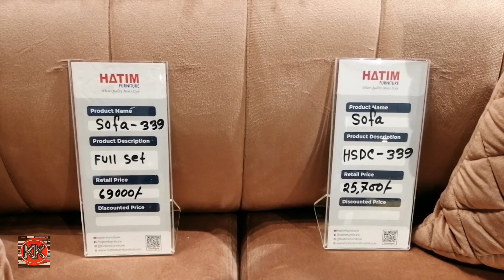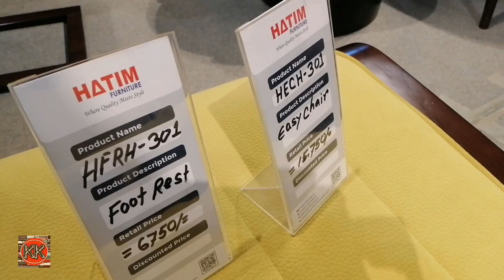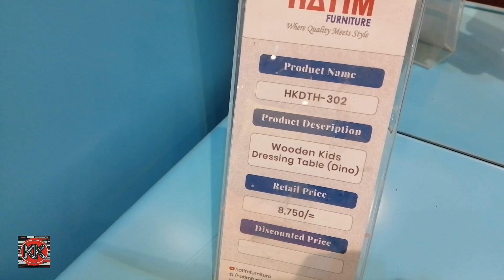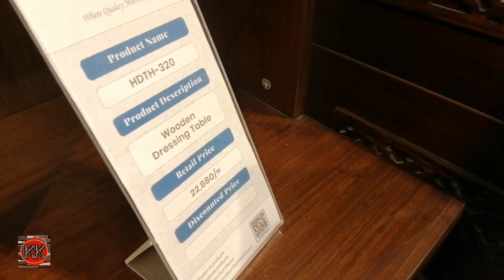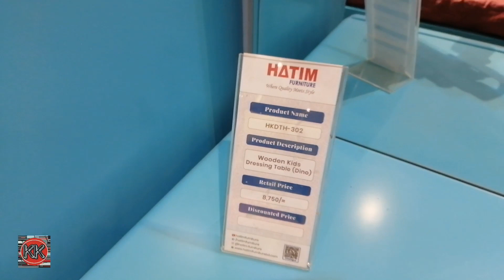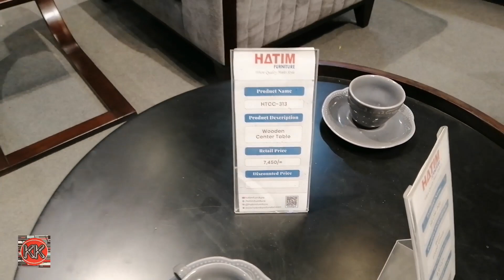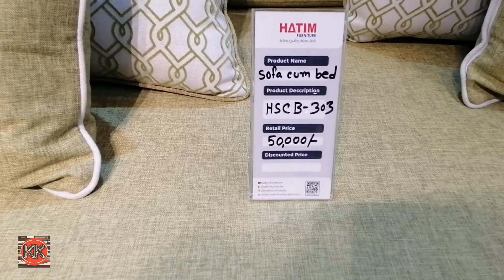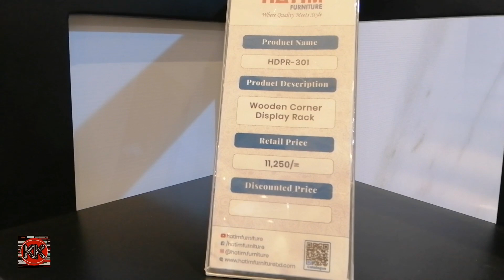Hatim Furniture Price In Bangladesh| হাতিম ফার্নিচার এর নতুন কালেকশন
Hatim furniture price in Bangladesh
আপনার পছন্দের সমস্ত ফার্নিচার সামগ্রী পাওয়া যাবে হাতিম ফার্নিচার শো রুমে।
ঠিকানা
বাণিজ্য মেলা ২০২৩

আপনার পন্যের বিজ্ঞাপন দিতে আমাদের সাথে যোগাযোগ করুন
কোথায় কি- 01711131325 ইমো অথবা হোয়াটসঅ্যাপ নাম্বারে।
ইলেকট্রনিক্স পণ্য
অ্যান্ড্রয়েড টিভি স্মার্ট টিভি ফ্রিজ ওপেন হোম এপ্লাই এসি ফ্যান
ইন্টেরিয়র সামগ্রিক
ওয়ালপেপার ওয়ালমেট ওয়াল টাইলস আর্টিফিশিয়াল গ্রাস উডেন ফ্লোর পিভিসি সিট থ্রিডি বোর্ড লেমিনেট পেপার ফ্লেমিং সিএনসি রাউট কাটিং থাই গ্লাস পেপার ইত্যাদি
ফার্নিচার
কাঠের খাট আলমারি শোকেস সোফা সেট ড্রেসিং টেবিল চেয়ার কর্নার সাইড টেবিল মেট্রোস রেশমা চাদর তোশক কিচেন কেবিনেট রুম কেবিনেট মালয়েশিয়ান প্রসেস উডে এর ফার্নিচার।
পোশাক আশাক
শাড়ি লেহেঙ্গা সুতি কাপড় ছেলে মেয়েদের বিভিন্ন ধরনের ক্যাটালগ পোশাক কারখানায় তৈরি পাইকারি পোশাক সামগ্রী। গার্মেন্টস আইটেম। এক্সপোর্ট কোয়ালিটি প্যান্ট গেঞ্জি হাফ হাতা শার্ট ফুল হাতা শার্ট জুতা স্লিপার জয় নামাজ টুপি নামাজের কার্পেট
বাচ্চাদের আইটেম
পুতুল খেলনা গাড়ি খেলনা পিস্তল লেজার লাইট খেলনা ড্রোন প্রজাপতি পাখা বিমান হেলিকপ্টার
youtube আইটেম
ক্যামেরা মোবাইল গিমবল ক্যামেরা গিমবল মাইক্রোফোন হেডফোন থ্রিডি গ্লাস বোমমাইক কর্ডলেস মাইক্রোফোন ল্যাপটপ কম্পিউটার সফটওয়্যার
সব ধরনের পণ্যের প্রচার করে থাকি আমরা কোথায় কি ইউটিউব চ্যানেল এবং facebook পেজের মাধ্যমে।।

সতর্কীকরণ!
কোথায় কি- ইউটিউব চ্যানেল শুধুমাত্র আপনার প্রয়োজনীয় পণ্যের নির্ভুল তথ্য  তুলে ধরার চেষ্টা করে। পন্য যাচাই এবং লেনদেন করার ক্ষেত্রে সর্বোচ্চ সতর্কতা অবলম্বন করবেন, অন্যথায় কোথায় কি ইউটিউব চ্যানেল- কর্তৃপক্ষ দায়ী থাকবেনা।

Market place
Newmarket, gaucia, elephant road multiplane center, idb computer city, mirpure road, Mohakhali, uttora, Mohammadpure, Gulshan, bonani, stadium market, gulistan, palton, Rampura badda, Kuril & and all over Dhaka.

My gadgets
Camera canon 600d and Huawei nova i3 mic k35 and boys M1 and akg and rode NT series
Edit- iMac and kinemaster

Inspired by
Shehab vlogs
Rohan Nag
Saiful express ltd
Tec and review
Kinte chai
Rofiq vlogs
Mithun vlogs
Shohag360
Sabbir explore
Mk vlogs BD
BD bangla vlogs
Forid vlogs
Omi vlogs
SEL Tv
Ruposhi Bangla Tv

furniture price in BD
low price furniture in BD
best offer price furniture in BD
shagun kather furniture price in BD
notun designer katihar furniture
mirpur stadium furniture market
Dhaka furniture market
kothay ki furniture market
authentic design wood furniture
wooden furniture price in Bangladesh
kam dhaame furniture kinati chai
furniture new collection
wooden furniture new collection
কম দামে ফার্নিচার কিনতে চাই
ফার্নিচার প্রাইজ বাংলাদেশ
সেগুন কাঠের ফার্নিচার
খাটের দাম
এমডিএফ ফার্নিচার
নতুন ডিজাইনের ফার্নিচার
হাতের কাজ করা ডিজাইনের ফার্নিচার
শোকেস
আলমারি
সোফা সেট
ওয়ারড্রব
টি টেবিল
ডাইনিং টেবিল
এমডিএফ ফার্নিচার
মালয়েশিয়া ওক কাঠের ফার্নিচার
কম দামে ফার্নিচার
পারটেক ফার্নিচার
অটবি
হাতিল
ব্র্যান্ডের ফার্নিচার
গুলশান মার্কেট
দক্ষিন খান
স্টেডিয়াম মার্কেট
কাজীপাড়া
শেওড়াপাড়া
মিরপুর ১০
মিরপুর ১১
মিরপুর ১২
মিরপুর ২
মিরপুর ১
মিরপুর ৬
মিরপুর ৭
সেগুনবাগিচা
যাত্রাবাড়ী
শনির আখড়া
রামপুরা বাড্ডা
নিকেতন
কালশী রোড
খিলগাঁ
তালতলা
বাংলাদেশNAVANA FURNITURE PRICE IN BANGLADESH
কমদামে মালয়েশিয়ান কাঠের ফার্নিচার । Malaysian processed wood । Kamal Furniture । M.D.F । পাইকারি দামে ফার্নিচার
কমদামে মালয়েশিয়ান কাঠের ফার্নিচার । Malaysian processed wood । M.D.F । Almirah,
মালয়েশিয়ান কাঠের আলমারির দাম ২০২২ || Malaysian Wood Almirah Price In Bangladesh 2023n
কোয়ালিটি ফার্নিচারের কারখানা থেকে সেরা আলমারি কিনুন পাইকারি দামে||Almirah price in BD/Almari Design
তিন পার্টের কাঠের আলমারি ডিজাইন দেখুন।। সেগুন কাঠের আলমারি।। Almari price in Bangladesh
Malaysian processed wood এর সেরা মানের খাট কিনুন | Cheap Price Bed in Dhaka Bangladesh | ফার্নিচার

banijjo mela 2023,trade fair,dhaka international trade fair,dhaka international trade fair,ঢাকা আন্তর্জাতিক বাণিজ্য মেলা,ঢাকা বাণিজ্য মেলা
Hatil Conference Table | HATIL furniture এর sofa set এর দাম জেনে নিন | 4 Seater dining table hatil

Galaxy | Bed Price in Bangladesh | Bedroom Furniture | HATIL Furniture
HATIL Furniture | Bedroom Set | Bed wardrobe with dressing price & ideas | super classical design ||এক নজরে ঢাকা আন্তর্জাতিক বানিজ্য মেলা ঘুরে দেখুন । Dhaka Banijjo Mela 2023 | Dhaka Trade Fair |Vlogs
এক নজরে ঢাকা আন্তর্জাতিক বানিজ্য মেলা দেখুন । Dhaka Banijjo Mela 2023 | Dhaka Trade Fair 2023 | DITF
আনকমন গেজেট নিয়ে চায়না প্যাভিলিয়ন || Dhaka banijjo mela 2023